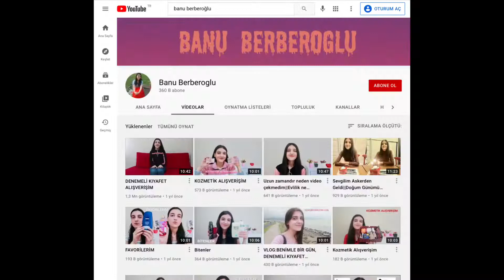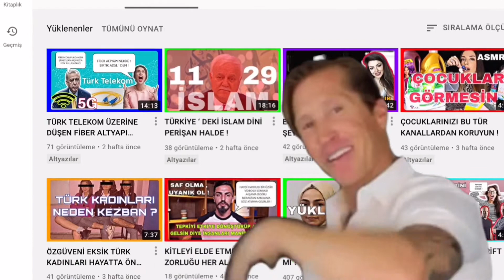DEĞERİ GÖRÜLMEYEN BANU BERBERLİOĞLU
YouTube da dürüstçe içerik üreten Banu Berberlioğlu ‘nun siber zorbalıklı yorumlar nedeniyle kendi YouTube kanalına yeni videolar yüklememesi çok üzücü.

YouTube da özgün , dürüst , doğal olarak içerik üreten kanallar gören farklı kişiler hep yaptıkları baskıcı , küfürlü , aşağılayıcı , pirimci dil kullanan insanların sosyal medya da dürüst kanalları görmemek için her türlü şeyi yapıyorlar.

YouTube başta olmak üzere toplum içinde kendisi gibi düşünen ve anlayışlı insanları ses ve görüntü yolu ile bulmaya yararlı olan bir sosyal medya platformu ama pirimci ve havuz YouTube kanalları öneren YouTube şirketi dürüst kanalları bize önermiyor.

Daha fazlası için videomuzu sonuna kadar izlemelisiniz.

İyi seyirler.